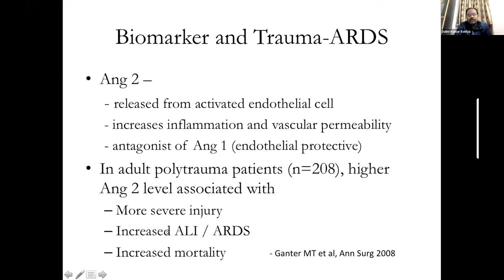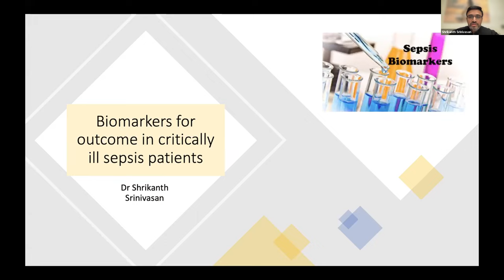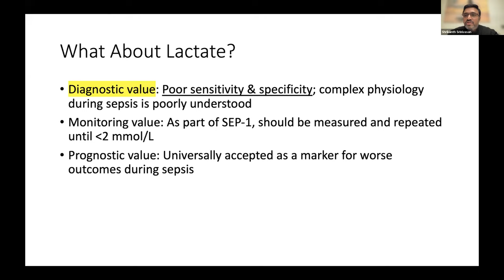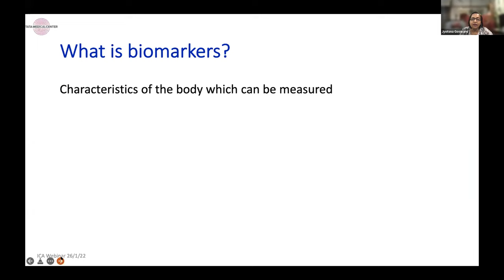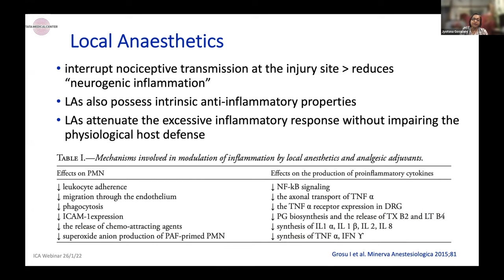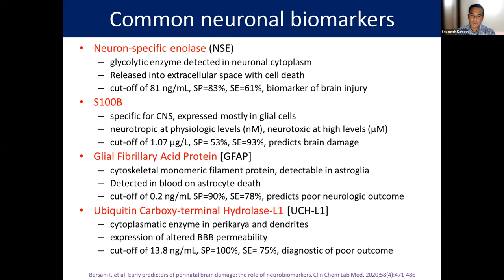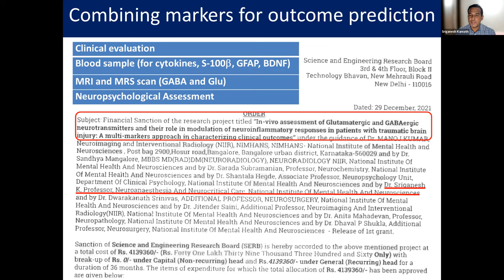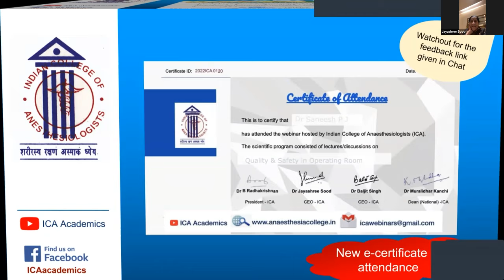Biomarkers in Current Perioperative Practice | ICA Webinars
Introduction Dr B Radhakrishnan
Biomarkers for Perioperative Outcome in trauma. Dr Dalim Kumar Baidya
Biomarkers for Outcome in Critically ill Sepsis patients. Dr Shrikanth Srinivasan
Biomarkers for Perioperative Outcome in Cancer patients Dr Jyotsana Goswami
Biomarkers for Perioperative Outcome in Neurosurgeries Dr Kamath Sriganesh